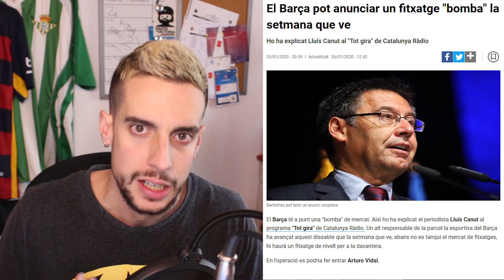💣"EL BARÇA TIENE UN FICHAJE BOMBA" | ¿CORTINA DE HUMO?🤷🏻‍♂️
MQP
La mejor información diaria. Reportajes, entrevistas y fútbol, mucho fútbol!